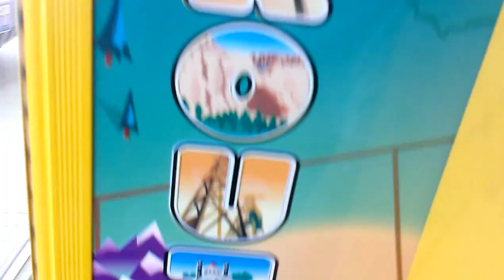ROUTE 66 CLAW MACHINE@ PIZZA HUT GOIN FOR THAT LUCKY WIN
TODAY I HEAD TO MY LOCAL PIZZA HUT TO FACE THE ROUTE 66 CLAW MACHINE ONLY ALLOWS 13 SECONDS ON THE CLOCK AND IT INSTANTLY BEGINS COUNTING DOWN ONCE CLAW IS OVER THE PLAY FIELD EVEN THOUGH U DONT MOVE IT BUT THIS VIDEO SHOWS Y I AWAYS PLAY NEAR THE CHUTE ON THIS MACHINE